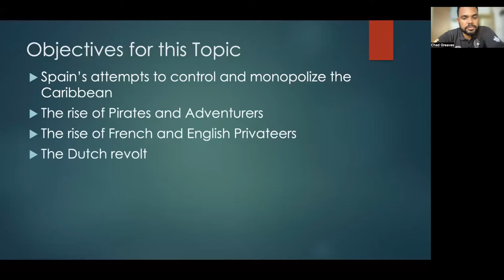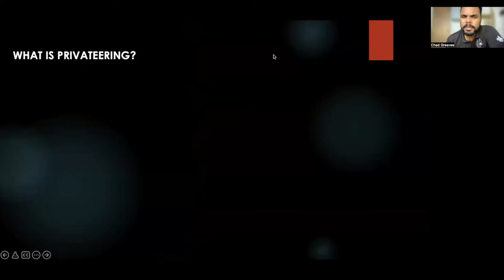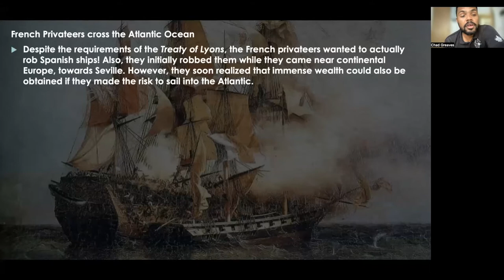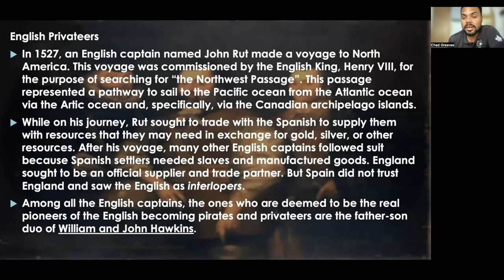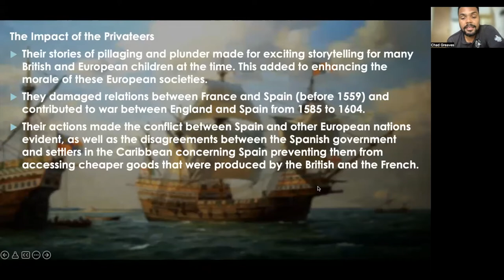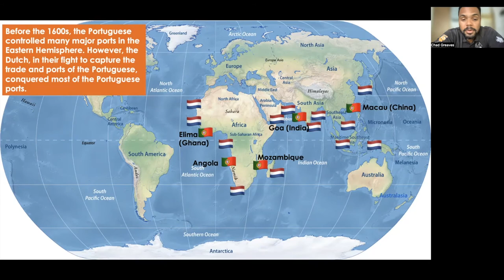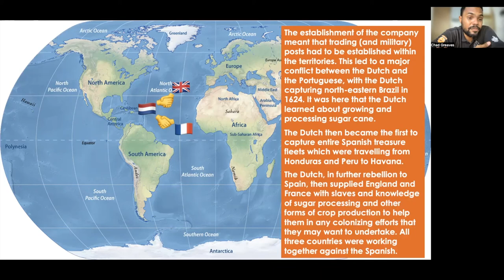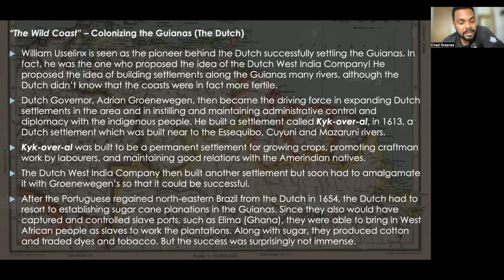Ep.14 European Rivalry: Pirates and Privateers - CSEC Caribbean History (History Class)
The Spanish monopoly is now broken and other European nations are now having a piece of the New World pie! In this episode, we take a look at how the Spanish monopoly in the west and the Portuguese monopoly in the east were broken by the acts of Piracy, Privateering, and ingenuity.
Let's dive in. Class is in session👍🏾

Island Uplift is a YouTube channel that seeks to promote Caribbean Education and Exploration. This will be done by producing documentary pieces, as well as educational videos for students preparing for examinations.
Also, follow us via the social media accounts linked to this channel.